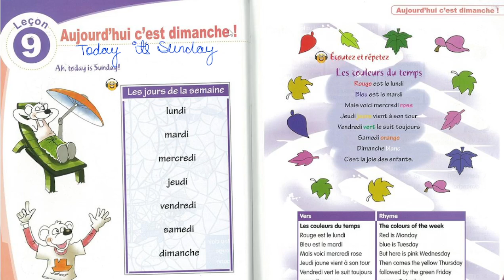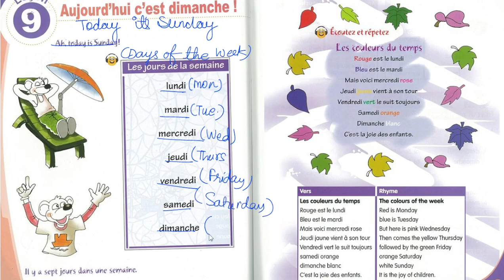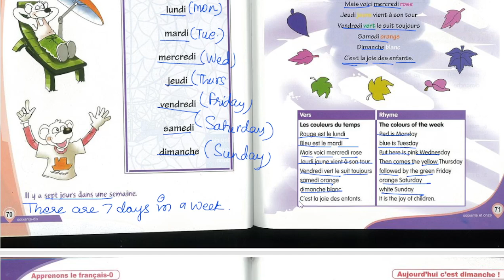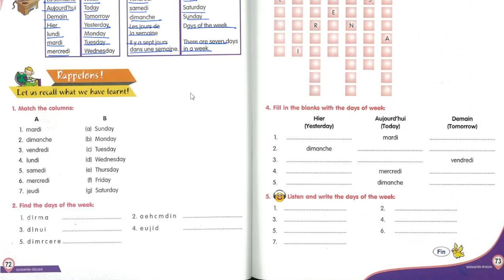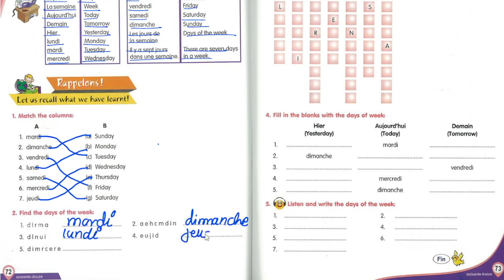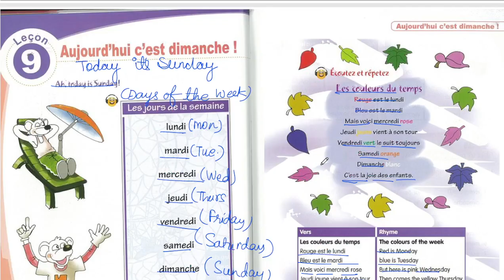Class 5 Chapter 9 Aujourd'hui c'est dimanche Chapter explanation with textual exercise